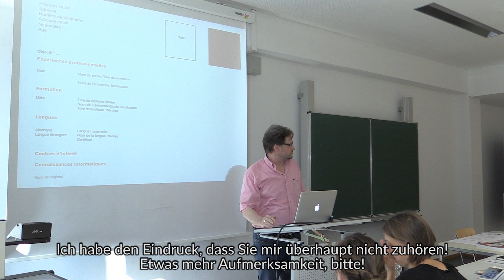Interkultureller Lehrfilm: Die Gardinenpredigt | französisch-deutsch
Der Film "Die Gardinenpredigt" basiert auf einer wahren Begebenheit und spielt an einer französischen Universität. Deutsche Studierende kritisieren den Dozenten offen in einer Vorlesung, woraufhin es zur Aussprache mit einer Kollegin kommt. Lehr- und Lerngewohnheiten in Deutschland und Frankreich werden hier gegenübergestellt.

Förderung: Deutsch-Französische Hochschule [Université franco-allemande]